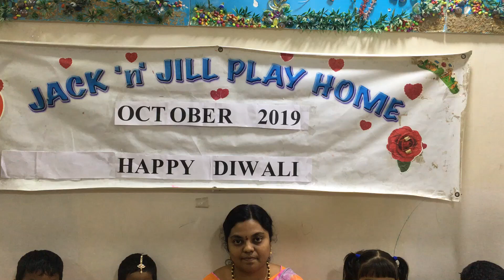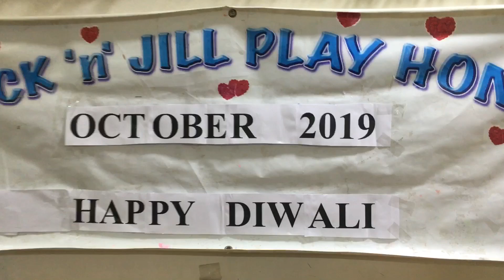Diwali celebration - LKG, Jack N Jill Play Home, October 2019